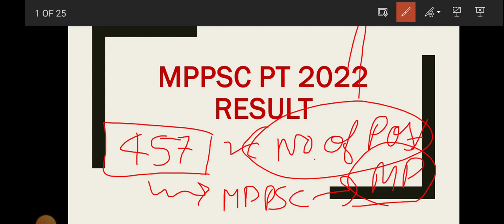MPPSC PRE 2022 RESULT.. Pre 2022 का परीक्षा परिणाम!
MPPSC PRE 2022 परीक्षा परिणाम
 इस वीडियो में मध्य प्रदेश लोक सेवा आयोग द्वारा आयोजित प्रारंभिक परीक्षा 2022 के परीक्षा परिणामों की तिथि के बारे में चर्चा की है